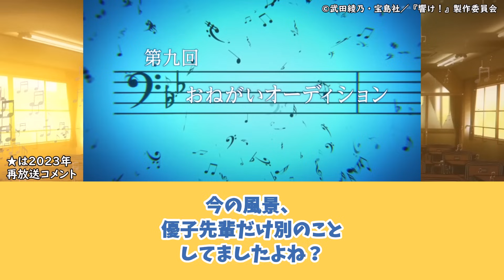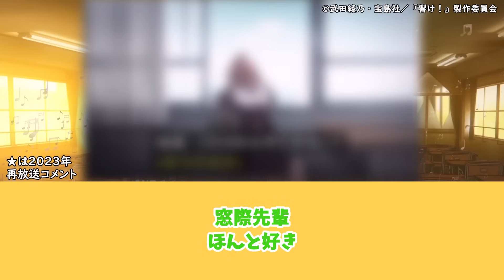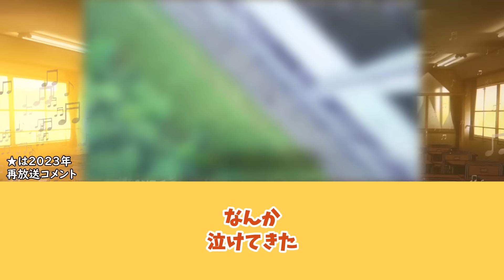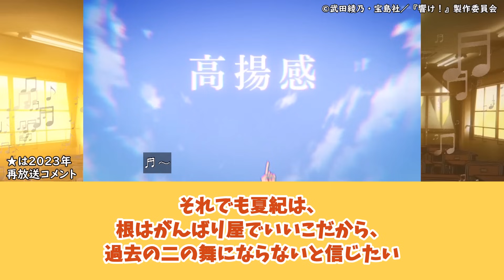【響け!ユーフォニアム 第9話】夏紀先輩だって香織先輩だって吹きたい。オーディションの残酷な現実に対する当時の視聴者の反応集【当時の反応】【第9話 おねがいオーディション】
◆動画の内容
【響け!ユーフォニアム 第9話 おねがいオーディション】の
放送当時の視聴者の反応を集めてみました。
★付きのコメントは2023年再放送時の視聴者の反応です。

00:00 イントロ
00:11 落ち込む緑ちゃん
13:51 オーディションに向けて
20:09 オーディション開始
26:54 エンディング

◆あらすじ
コンクールメンバーを決めるオーディションの日がやって来た。
3年生も1年生も関係なく審査される場で、部員たちは自分の力を発揮しなければならない。
そして、コンクールに出場できるメンバーが発表される。

◆キャスト
黄前 久美子：黒沢ともよ
加藤 葉月　：朝井彩加
川島 緑輝　：豊田萌絵
高坂 麗奈　：安済知佳
田中 あすか：寿美菜子
小笠原 晴香：早見沙織
中世古 香織：茅原実里
塚本 秀一　：石谷春貴
中川 夏紀    ：藤村鼓乃美
吉川 優子    ：山岡ゆり
後藤 卓也　：津田健次郎
長瀬 梨子    ：小堀 幸
斎藤 葵　　：日笠陽子
滝 昇　　　：櫻井孝宏
松本 美知恵：久川綾
黄前 麻美子：沼倉愛美
佐々木梓     ：田所あずさ

◆主題歌
OP：「DREAM SOLISTER」TRUE
ED：「トゥッティ！」北宇治カルテット

◆出典・引用
©武田綾乃・宝島社／『響け！』製作委員会

◆使用BGM
DOVA-SYNDROME
サティ：ジムノペディ No.1